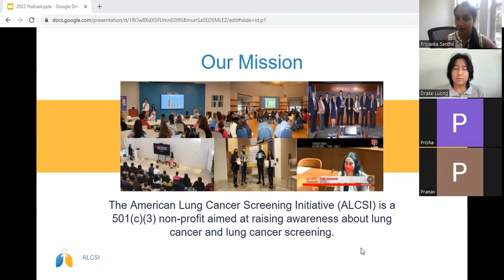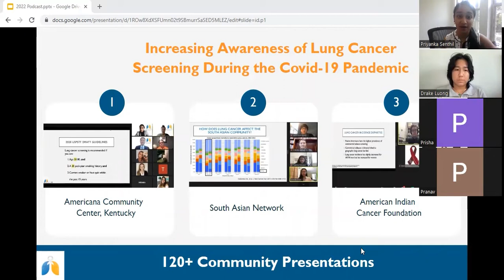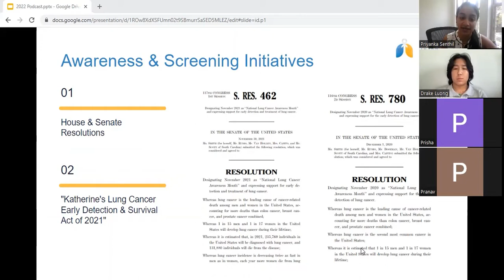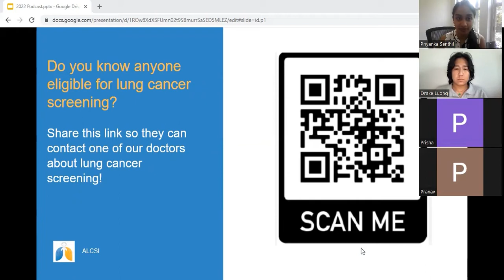ALCSI Podcast: Katja Broddesson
On this ALCSI podcast, Mrs. Katja Broddesson talks about her journey as a lung cancer survivor and advocate. Katja was diagnosed with stage IV non-small cell lung cancer adenocarcinoma and stage II non-Hodgkin's lymphoma as a 47-year-old non-smoker. Since then she had clean scans! She is joining us with the American Lung Cancer Screening Initiative to share her story.

Lung cancer is the leading cause of cancer death in the world. Large clinical trials have shown that lung cancer screening through low-dose computed tomography (CT) reduces lung cancer mortality by up to 33%. In fact, if every high-risk American were to get screened right now, more than 30,000 lives could be saved this year alone. However, less than 6% of high-risk Americans are currently getting screened. for free educational resources and webinars on lung cancer and lung cancer screening.